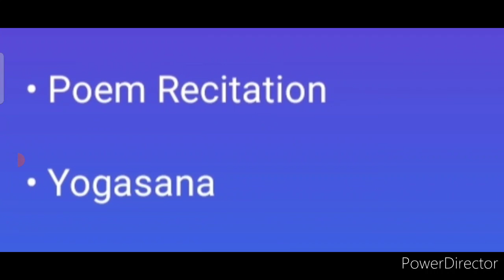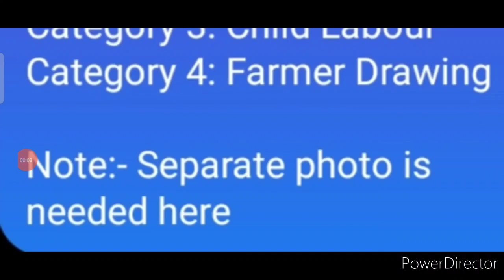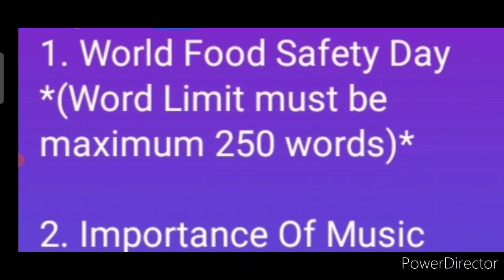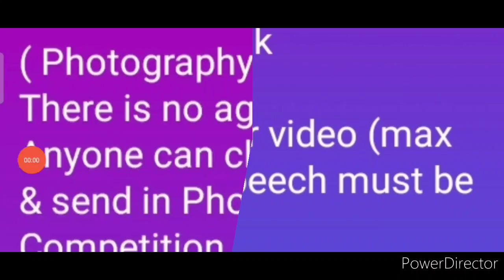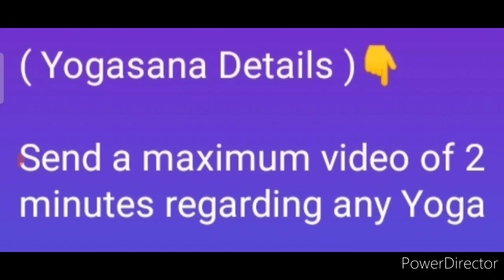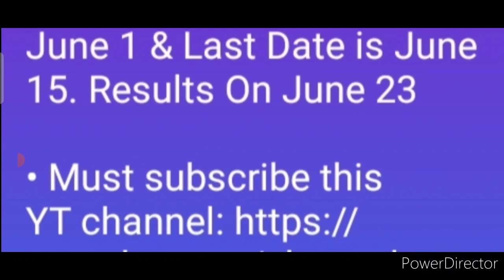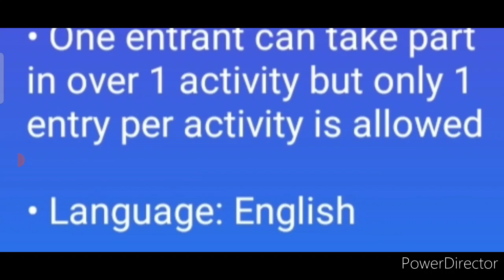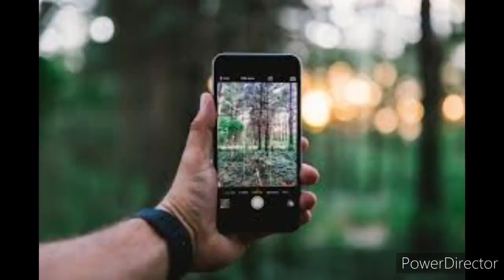Free Online 8 Competitions 2021 You Should Know About/ Must Watch